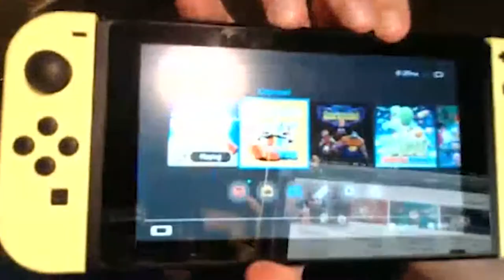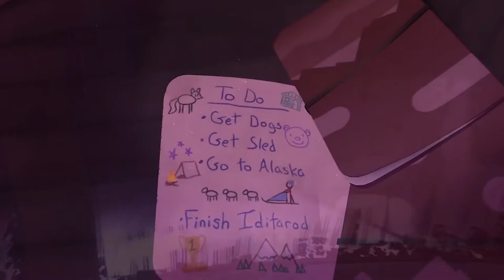Cadence of Hyrule, Cuphead, & Nintendo's Spring Indies (ANP Ep. 32)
Cadence of Hyrule. Cuphead. Blaster Master Zero 2. Rad. Nuclear Throne. "RAD!" (That's us, saying that).

TheBoyz are back and they react to the latest Nintendo's Spring Nindies Showcase. Join them as they talk discuss The Big N's seemingly new approach to lending their IP to indies, as well as whether or not Crypt of the Necrodancer came out on Switch already (it did)!

PLUS: Universal Pictures Proudly presents, Balto.

Outro music from the game Virginia, by developer Variable State.

Join TheBoys (and, ideally at some point, female guests) for a much-too-long weekly-ish podcast on all things Nintendo!

Find us on the Google Play Music store as well as on other great podcast services!

All art and soundtrack audio property of Nintendo.

Hosts: Matt, Austin, Andrew, Danny